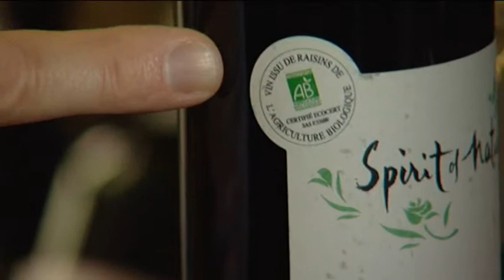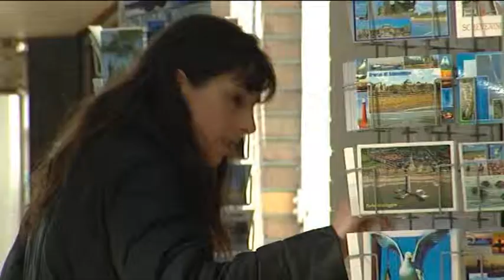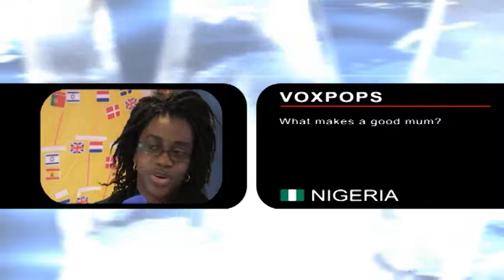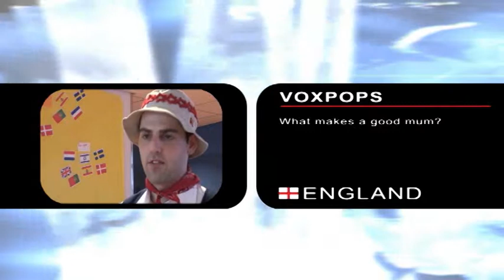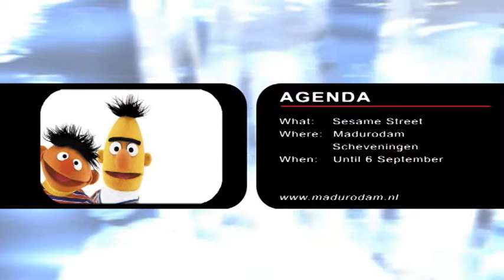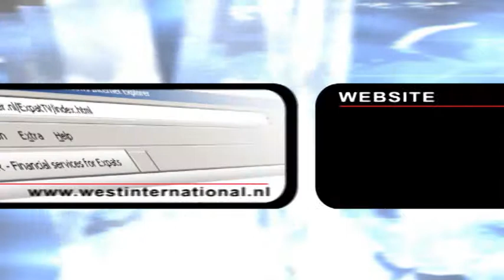West International Full Episode #15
The At Home item this week will be a little different. Nicola goes to visit Nico McGough who almost exclusively sells organic wines. A small get-together is held in Nico's shop where they taste different wines and foods from various restaurants in the Hague.

The Service item this week is all about international businesses in the Hague, and the lack of connectivity between them and the Dutch business world. Drs. Nicole van Haelst, director of The Hague International Spirit, tells us about the importance of incorporating international companies into the business community, especially in the Hague. Bas Verkerk, mayor of Delft, gives us his views as well; Delft is now also welcoming more international business into their city.

Cecilia helps Sven Brekelmans surprise his girlfriend this week. She has been living in the Hague for six months, and is trying to get used to the culture. Sven wants to thank her for staying with it and to show her some support.

The highlight of the episode is the International Music Festival, organised by the International Women's Contact of the Hague to commemorate their 30th jubilee year. There was music, dancing and food from many different countries. Sonia Meijer, the PR officer of the IWC, explains to us the significance of the festival.